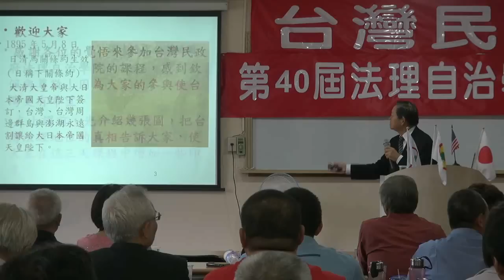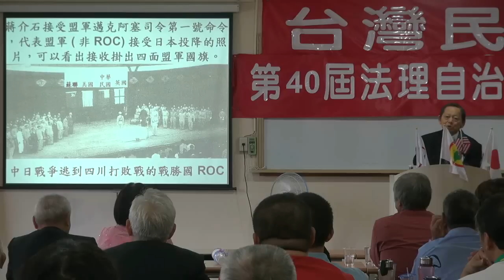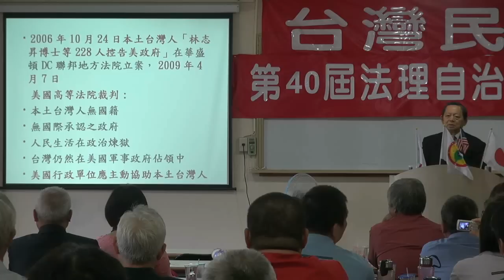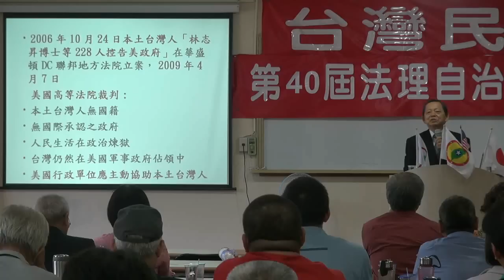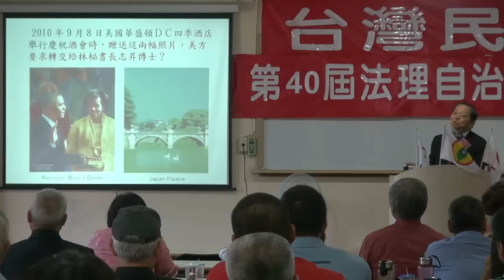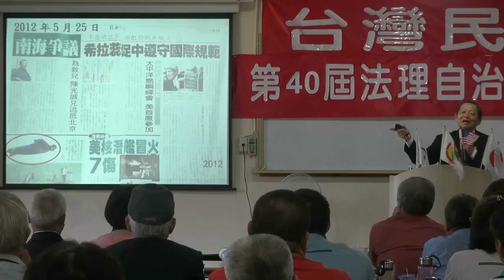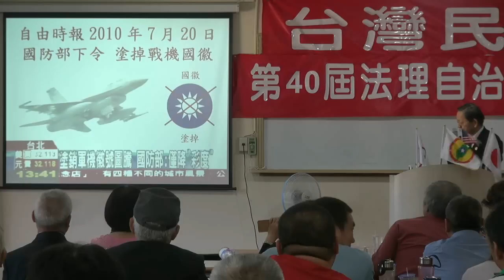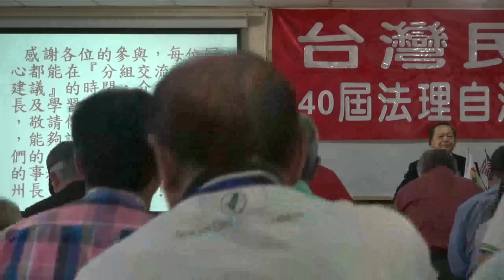121007-14-閉幕詞-張文彥-台灣民政府第40屆法理自治學院